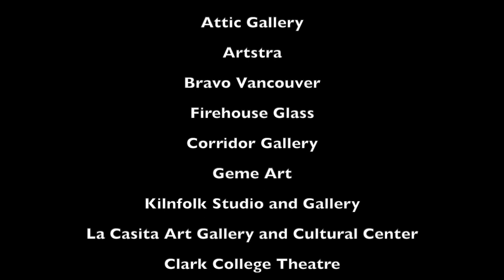CFA Year End FINAL